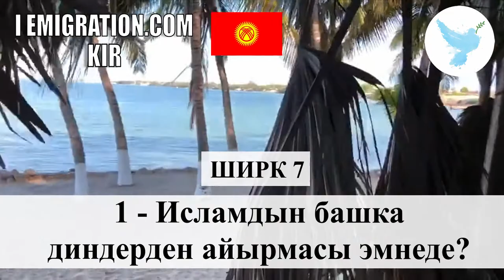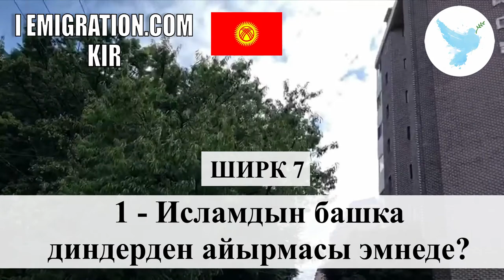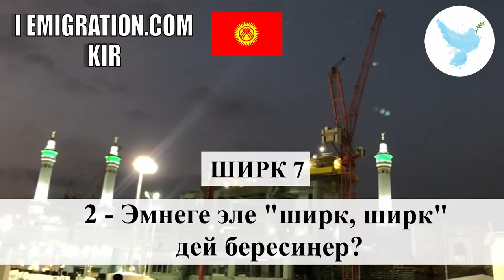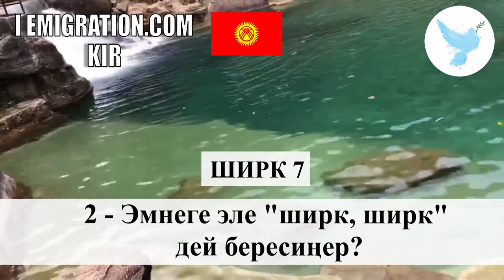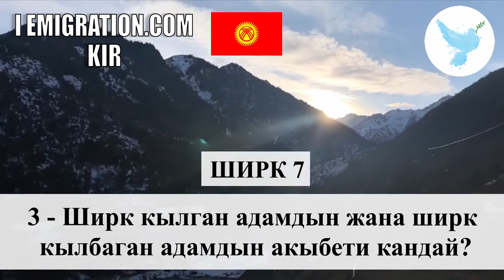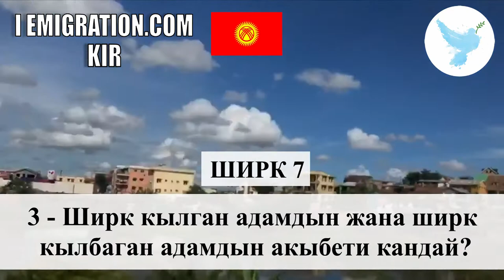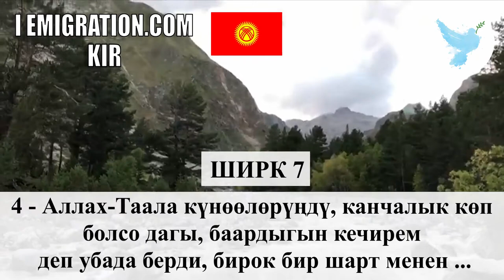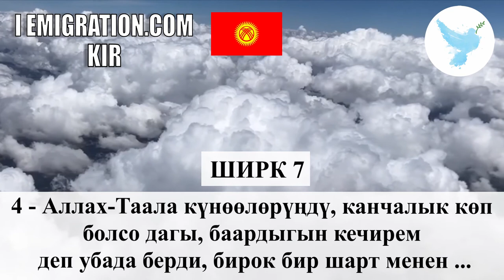Ширк 7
Haytham Sarhaan